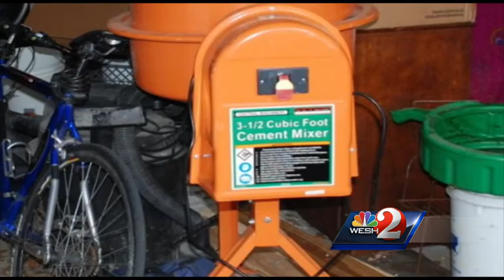PD: Winter Springs man used cement mixer to make synthetic pot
Winter Springs police arrested a man suspected of selling drugs and drug paraphernalia, as well as using a cement mixer to make synthetic marijuana.